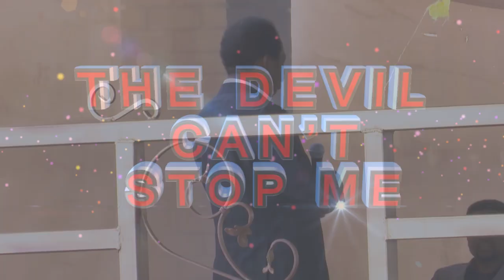START DOING THIS FOR YOUR PARENTS, and see what God will do ll Apostle BJ Makananisa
To everyone who cannot forgive their parents, this is a message for you:
“Without parents, you don’t exist. How you were born or how they left you, for the mere fact that you are on Earth, you must thank God and Love your parents as if they groomed you up.

If they reject you and don’t want anything to do with you, just thank God because God wants you to be different.

I am praying that you must start giving your parents a salary. You can start with R200 or R500, you will see what God can do. This won’t be easy because you are living looking at your budget.

Also, don’t find anything to hate from people who are older than you if you want to live to the fullness of your days. The devil always wants you to accuse people; stop pointing fingers at other people and God will work.”